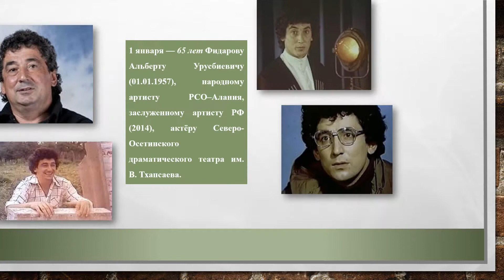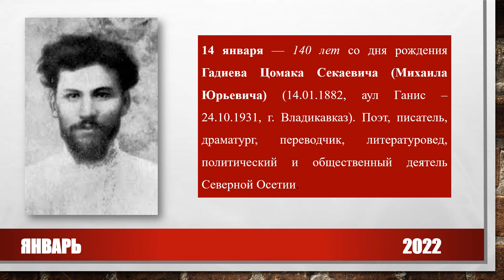Календарь памятных дат РСО-Алания. Январь 2022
Календарь памятных дат Осетии содержит знаменательные даты 2022 года, наиболее интересные страницы истории, культуры, науки, экономики Осетии, факты жизни и творчества выдающихся людей прошлого и настоящего.
Составитель - Ирина Бибоева.
Полная версия календаря доступна на сайте библиотеки